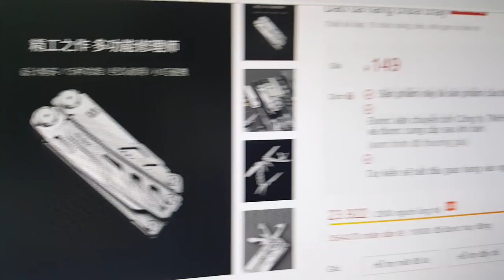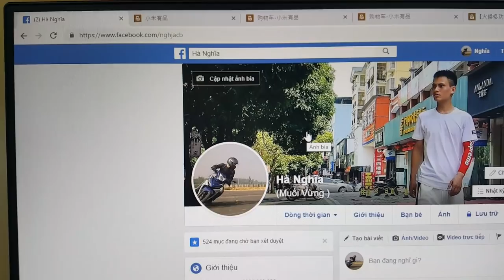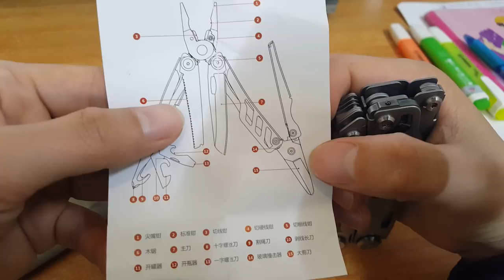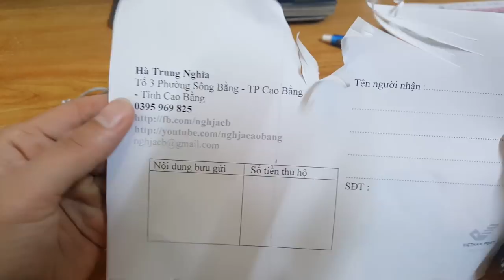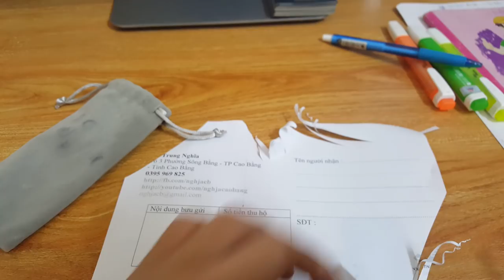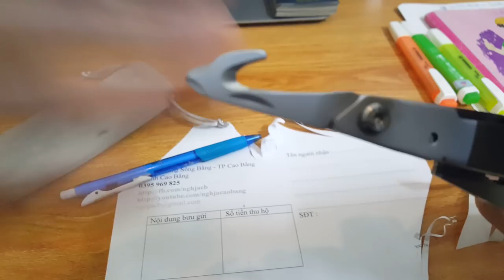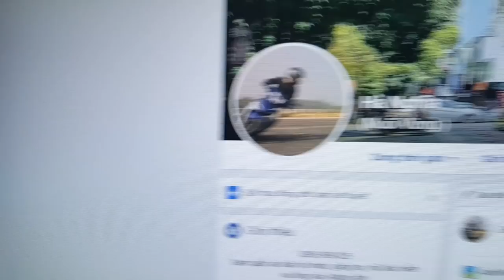Dao đa năng Xiaomi Nextool